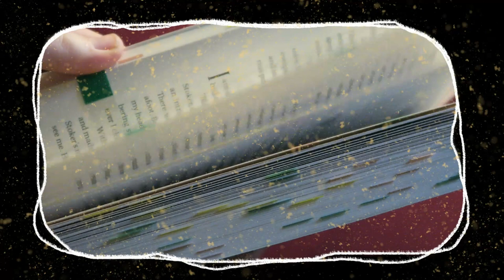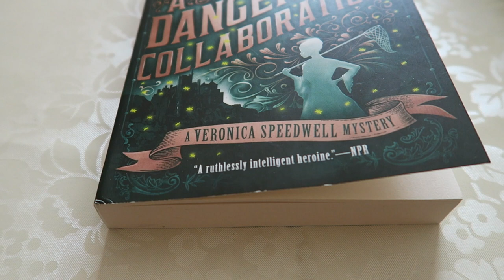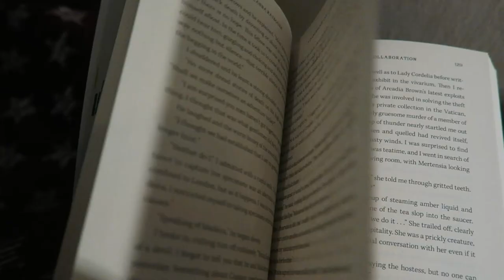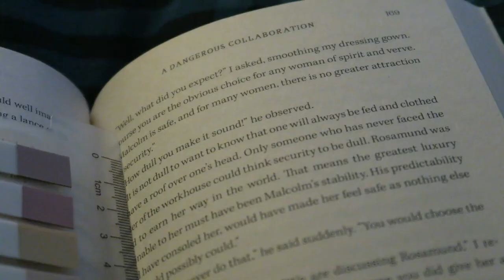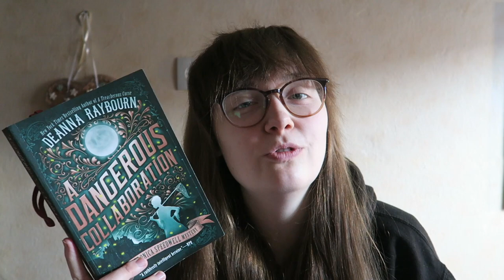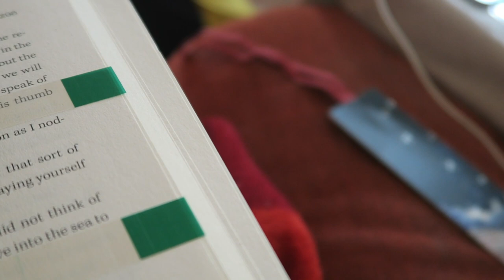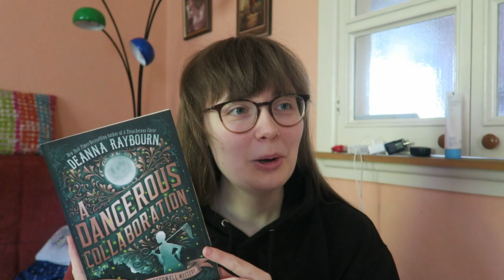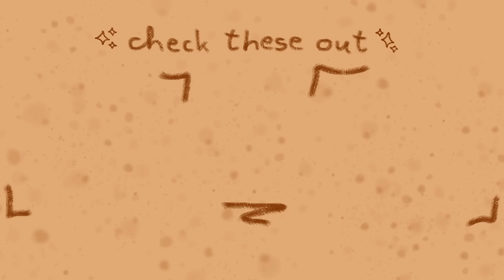READING VLOG | a spooky castle on an island and a disappeared bride... 🏰🌧👻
In this video, I read my favourite book of the Veronica Speedwell series so far! Hope you enjoy!
M :)

Moehrenkunstshop (this is not an ad)

| Video Chapters |
0:00 Hello!
1:08 Day 1
7:43 Day 3
12:39 Day 6
18:56 Day 8 + stationary shop haul
27:17 Day 9 & final thoughts
33:58 small reading journal update
36:01 Byyee!